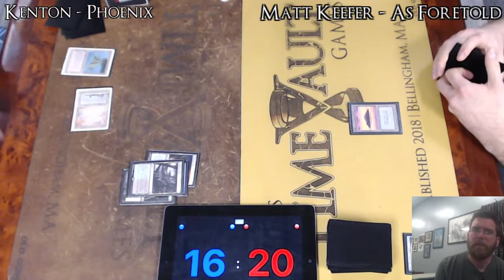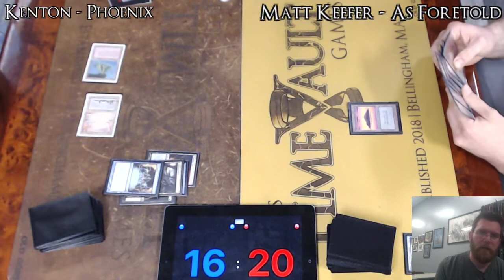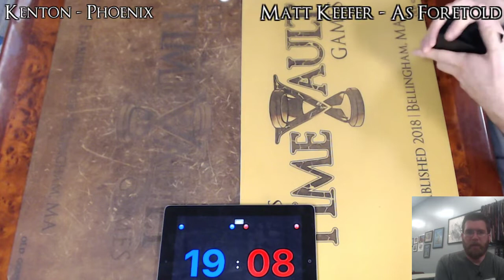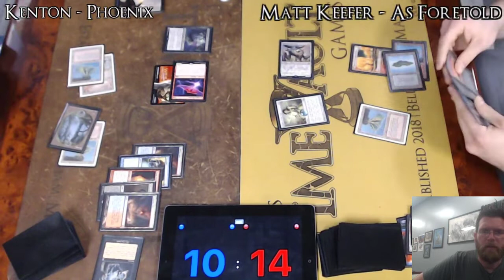Phoenix vs As Foretold | Legacy Magic: the Gathering w/Commentary | Brainstorm MTG | Fast Effect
Fast effect is double speed tournament game play with commentary!

Filmed live at ELD’s Time Vault Games

Wednesday Night Legacy Each Week
7:00 PM | 4 rounds
ELD’s Time Vault Games
15 North Main St Suite B-4